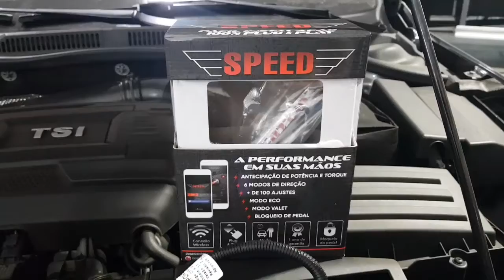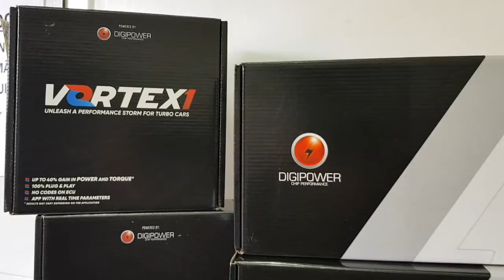JETTA TSI - CHIP DE POTENCIA VORTEX1 DIGIPOWER GANHO DE 50cv E 7Kg DE TORQUE + PEDAL DO ACELERADOR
Targa Som - Revenda autorizada dos produtos DIGIPOWER Chip Performance

Jetta TSI
* CHIP de potência VORTEX1 DIGIPOWER até 50Cv + 7kg de torque
* Pedal do acelerador da Digipower o Speed Booster que tira o delei do acelerador dando mais segurança nas ultrapassagens e retomadas.

Targa Som - Revendedor autorizado dos produtos DIGIPOWER Chip Performance